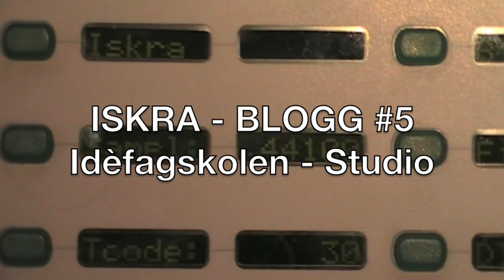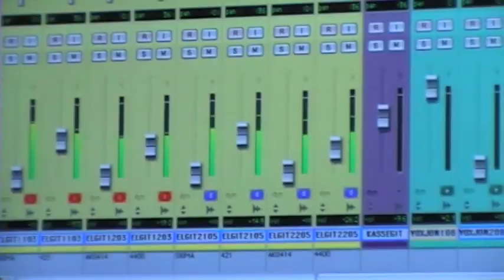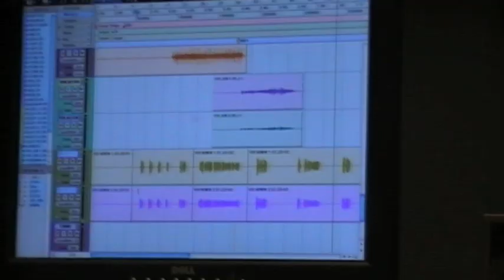ISKRA BLOGG#5 09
ISKRA - Studio @ Idèfagskolen, Tønsberg - Oktober 09  - - Background music: "Oh, Sleeper - Reveries of Flight"